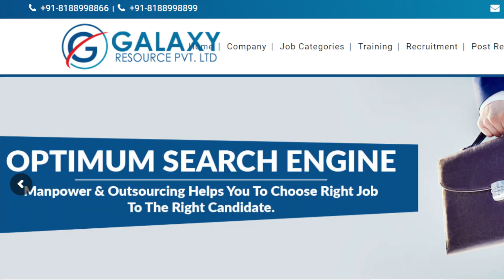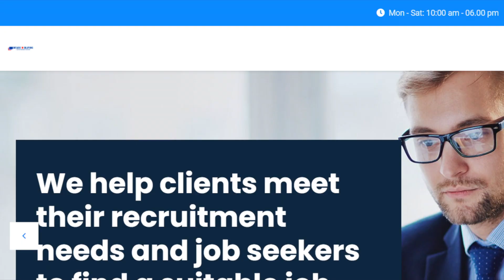Top 10 Job Recruitment In Lucknow | जॉब प्लेसमेंट | सबसे अच्छा ऑफिस विदेश जाने के लिए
​@Trending News wala

Here you will get "Assignment Abroad Times" Everyday for free.

Because "HELPING EVERYONE TO GET JOBS IN ABROAD" is our main motto.